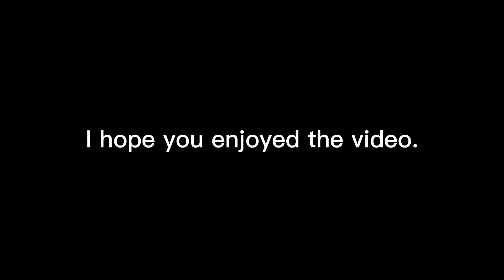Super Mario 3D World, World One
in this video I do something out of the ordinary, I play Super Mario 3D World.